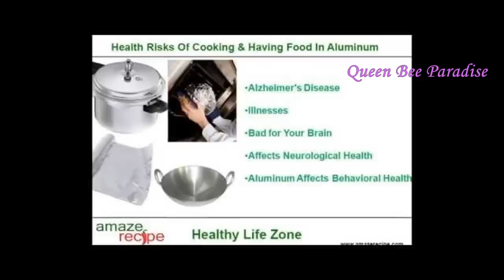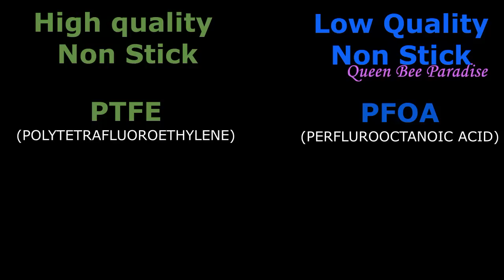My Cookware Collections - Healthy Cookwares - ஆரோக்கியம் தரும் சமையல் பாத்திரங்கள்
Good Iron dosa tawa
Good Iron Kadai
Good Iron Grill pan
Copper Vessel with Tap (11 ltrs)
Aluminium Pressure cooker (7.5L)
cooker inner vessel for 7.5ltr cooker (outer lid)
cooker inner vessel for 5ltr cooker (outer lid)
Stainless steel cooker (3.3L)
Stainless steel cooker (5L)
Stainless steel cooker (4L)
stainless steel 2L kadai
Stainless steel 3.4L kadai
Stainless Steel 3.4L kadai (with lid)
stainless steel cookware with glass lid
Copper vessel with tap for drinking water
Lunch Boxes1 - Nanonine( 4 boxes)
lunch box insulated 2- Nanonine(3 boxes)
Lunch Box 3- Magnus (3 boxes)
Lunch Box 4 - Magnus (3 boxes without bag )
idly pot
Healthy Ceramic Cookware (6 litre)
Healthy Ceramic Cookware (8 litre)
Hardanodised cookware with lid
Hard anodized small pan
best 3 burner glass top stove

Which is the healthiest cookware ? With the cookware market saturated with new gimmicky cookware, healthy cookware takes a back seat.
 I have compiled the healthiest cookware listed in order of preference based on my research.Hopefully this list will help serve you well when you purchase your healthy pots and pans.